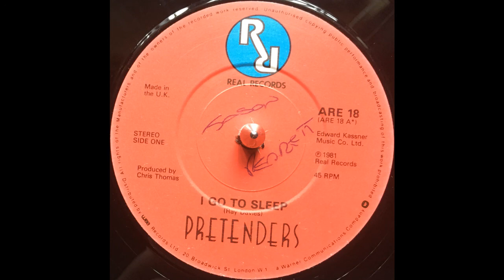Pretenders - I Go To Sleep (1981)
Label: Real Records - ARE 18
Format: Vinyl, 7", 45 RPM, Single, WEA Pressing
Country: UK
Released: Nov 1981
Genre: Rock
Style: New Wave, Pop Rock